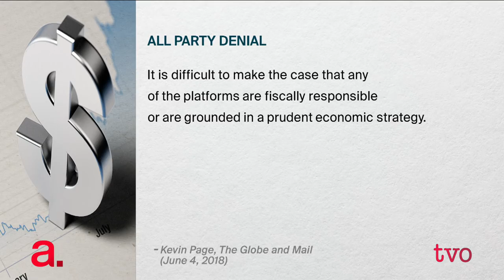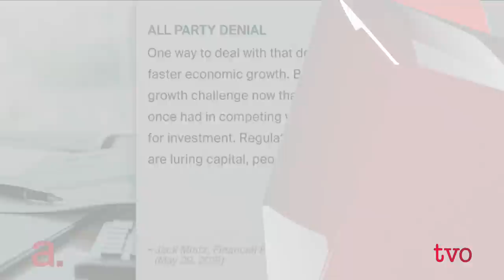Fiscal Discipline, Where Art Thou?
In this election campaign there is an absence of fiscal discipline from all parties -- especially from the PCs where the electorate can usually find it. The Agenda discusses which party is showing the most fiscal restraint with economist Don Drummond and Rosalie Wyonch of the C.D. Howe Institute.